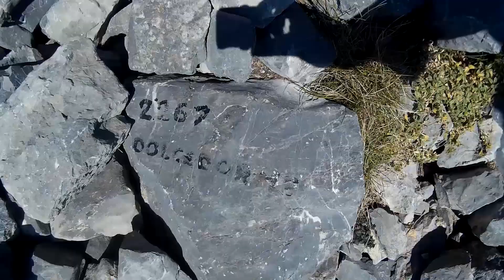ROTONDELLA - DOLCEDORME POLLINO GOPRO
quattro amici da Rotondella (MT) alla "conquista" della vetta più alta del suditalia sulle note della Krikka Reggae ... DolceDorme che osserva l'intero Parco Nazionale del Pollino